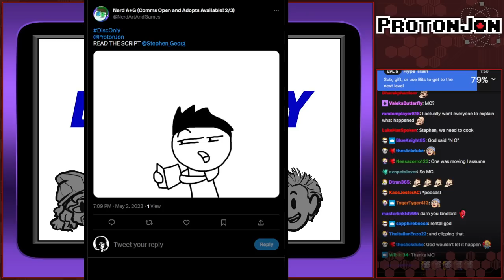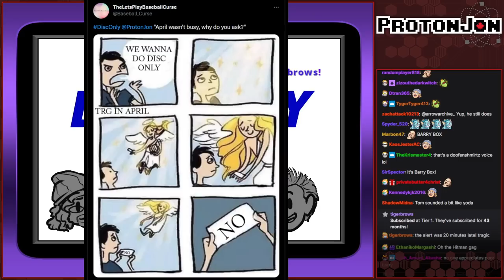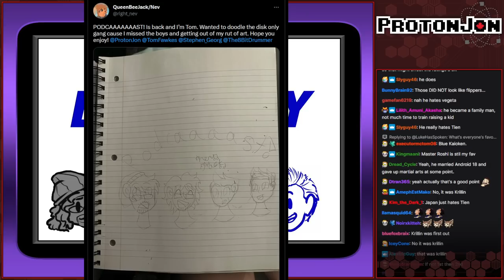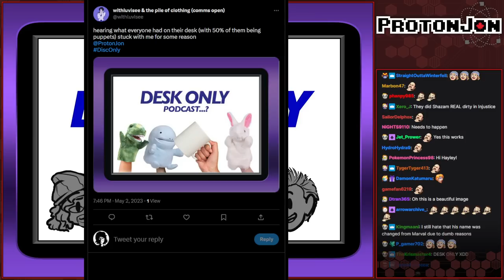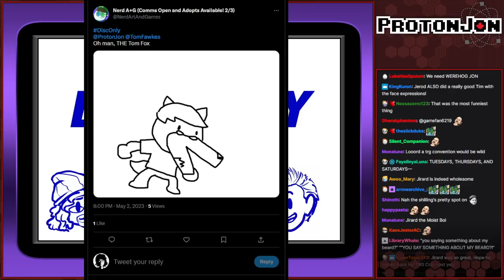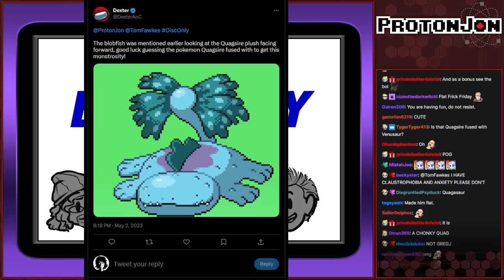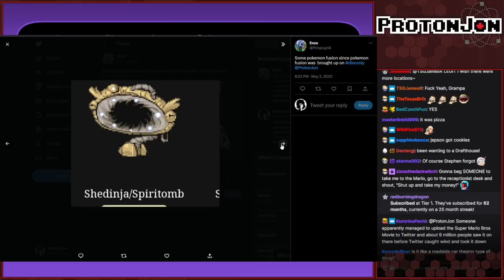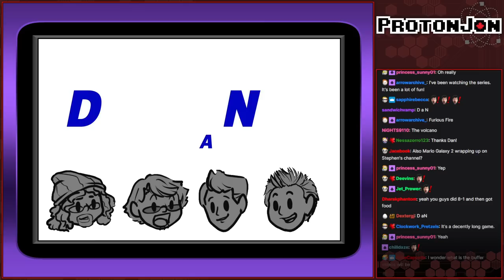Disc Only Podcast: Episode 30 - Colosseum Is Very Far Away Now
Original Airdate: May 2nd, 2023

Only 300+ more days to the next Colosseum!

Game(s):
0:00 - Intro
0:20 - Game Boy Player (Disc Only)